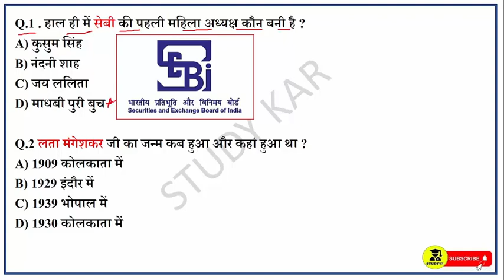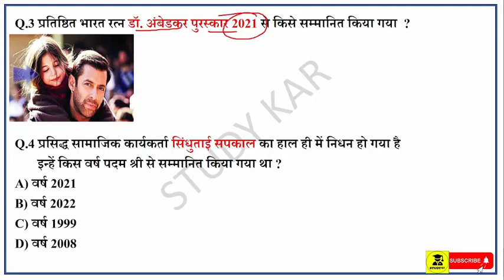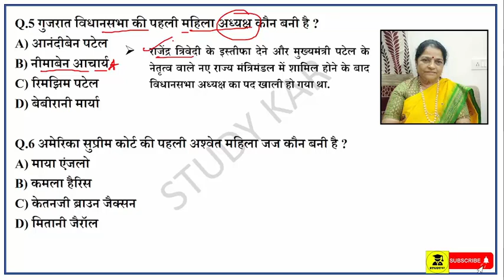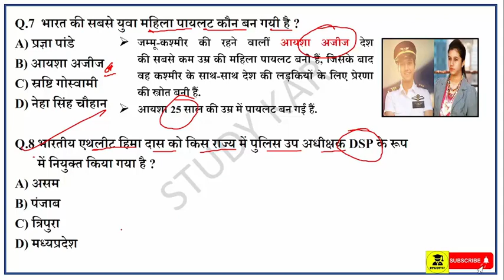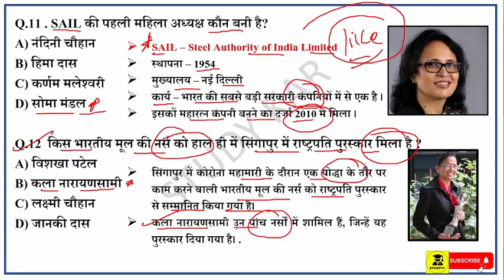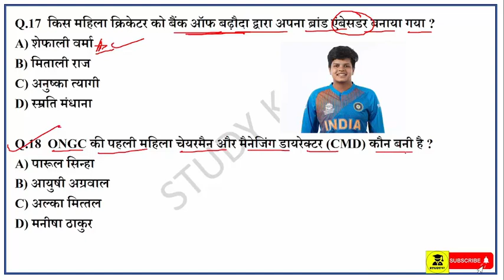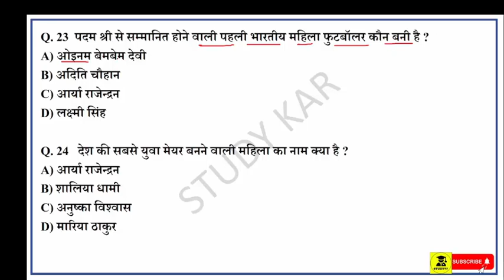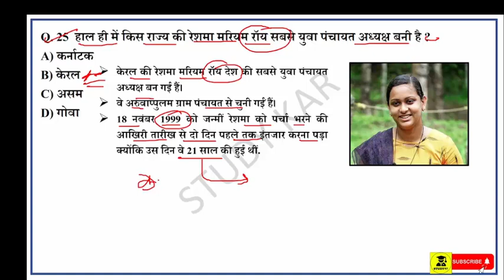2022 की सभी चर्चित महिलाएं | Top Famous women 2022 | Charchit mahilaye 2022 | Charchit Vyakti 2022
2022 की सभी चर्चित महिलाएं | Top Famous women 2022 women in news | Charchit mahilaye 2022 | Charchit Vyakti 2022 | चर्चित महिलाएं 2022 | Top Famous Women 2022 | Women in News | Person in News | Current Affairs 2022

charchit vyakti 2022,
charchit mahilaye 2022,
charchirt mahila,
charchit mahila 2022,
bharat ki charchit mahila,
famous women in india,
current affairs last 6 month,
topicwise current affairs 2022,